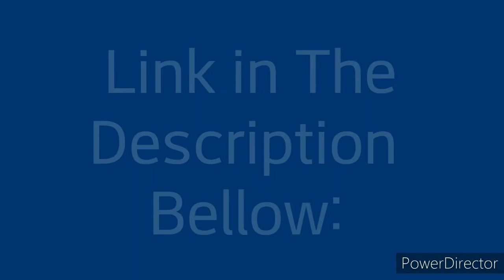Follow Me on Discord